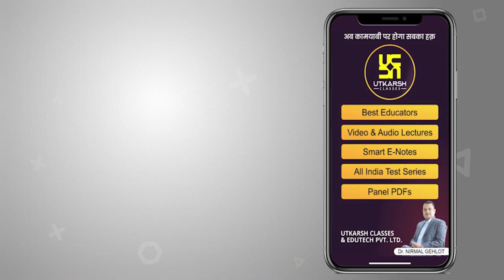साल का सर्वश्रेष्ठ ऑफर | Utkarsh App offer | SV Singh Sir | Utkarsh Online School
स्कूल के सभी विद्यार्थियों के लिए 1 से 31 मार्च 2022 तक उत्कर्ष एप में उपलब्ध है "साल का सर्वश्रेष्ठ ऑफर" जिसमें आप विशेष डिस्काउंट के साथ कक्षा 6 से 12 के सभी ऑनलाइन कोर्सेस प्राप्त कर सकेंगे I तो आज ही कीजिए शुरुआत उत्कर्ष के साथ I